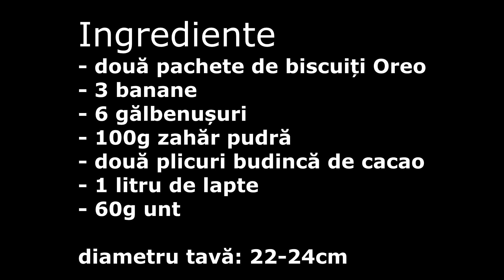Tort cu banane fără coacere | Raluca Gheorghe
Ingrediente
- două pachete de biscuiți Oreo
- 3 banane
- 6 gălbenușuri
- 100g zahăr pudră
- două plicuri budincă de cacao
- 1 litru de lapte
- 60g unt

diametru tavă: 22-24cm

Despre mine:
Mă numesc Raluca, am 33 de ani și âmi plac foarte mult dulciurile.
Nu sunt bucătar profesionist, dar gătesc cu drag pentru familie și prieteni și cu bucurie vă împărtășesc și vouă cele mai apreciate rețete. Sper să vă placă și să mai reveniți pe acest canal.